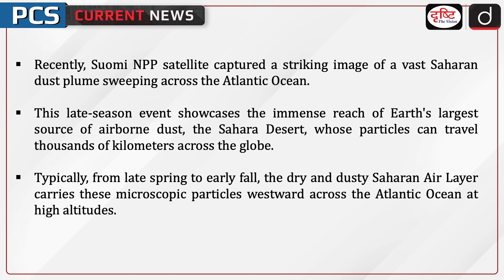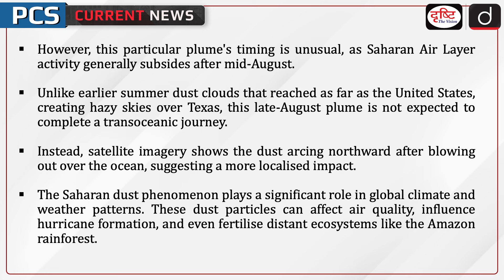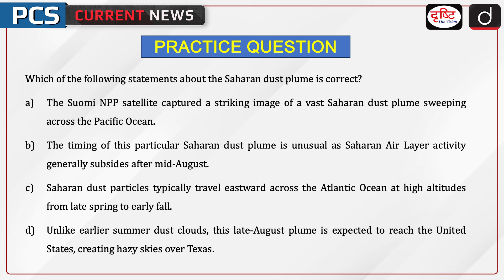Sahara Dust Storm Across the Atlantic | PCS Current News | Drishti PCS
TRecently, the Suomi NPP satellite captured an awe-inspiring image of a massive Saharan dust plume making its way across the vast Atlantic Ocean. This extraordinary late-season event highlights the incredible reach of the Sahara Desert, the world's largest source of airborne dust, with particles capable of traveling thousands of kilometers across the globe.

1. Videos by Dr. Vikas Divyakriti

2. Concept Talk- By Dr. Vikas Divyakirti

5. DAILY CURRENT AFFAIRS WITH MCQs